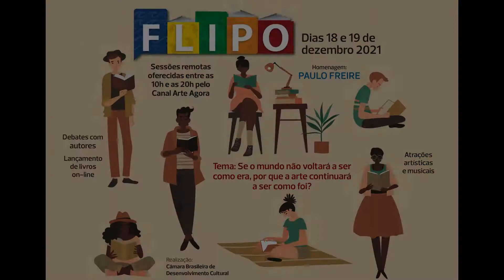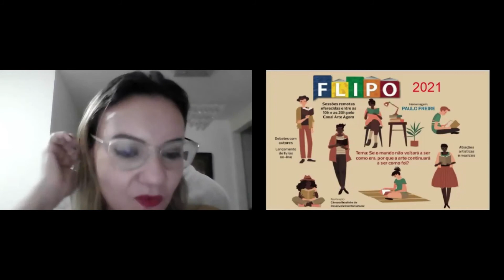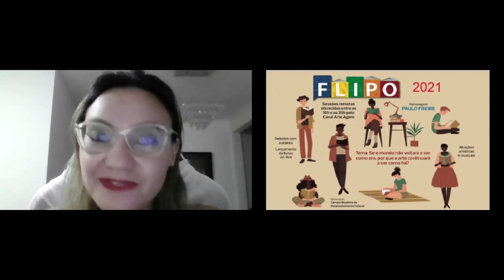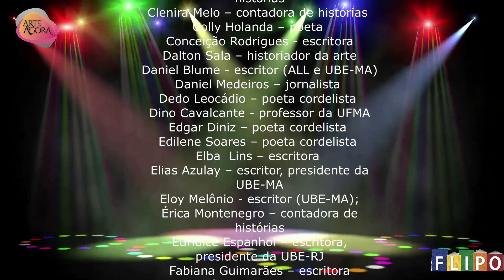FLIPO 2021 12 18 Palestra homenagem a Paulo Freire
Apresentação da palestra-homenagem da FLIPO 2021 a memória de Paulo Freire pela professora Maria Aparecida Vieira de Melo, proferida em 18 de dezembro de 2021, no âmbito da FLIPO-2021